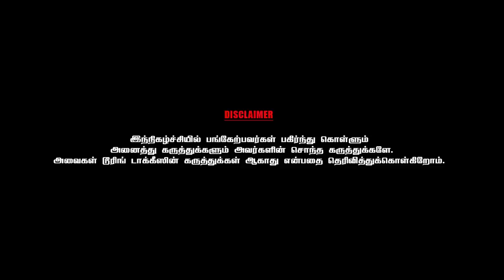சிவாஜியின் கண்களைப் பார்த்தவுடன் பிறந்த கதை - PART 1 | KASTURI RAJA | CHAI WITH CHITRA